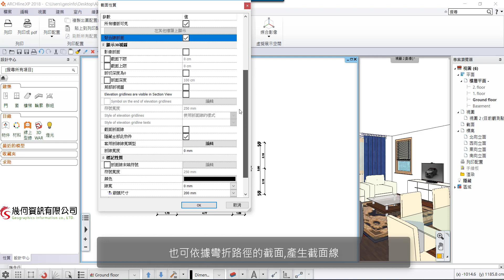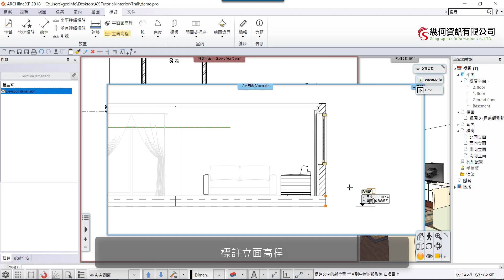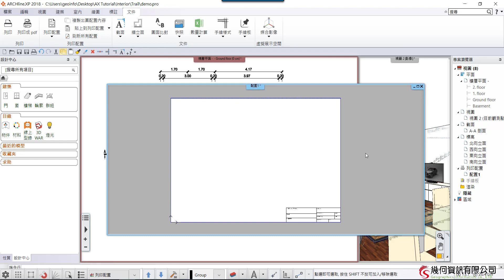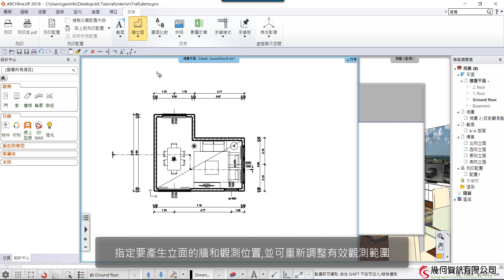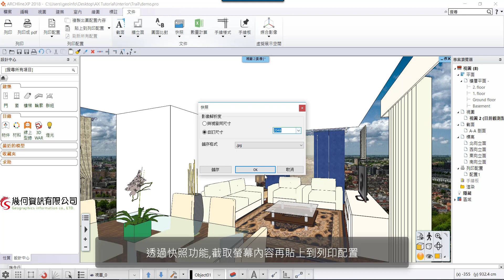ARCHLine.XP 室內空間快速練習-5.產生標註和列印出圖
影片製作:
ARCHLine.XP 台灣總代理-幾何資訊有限公司